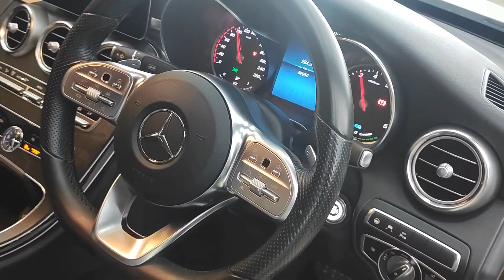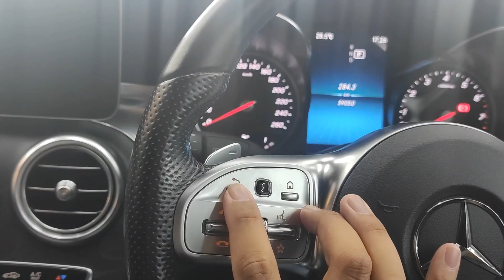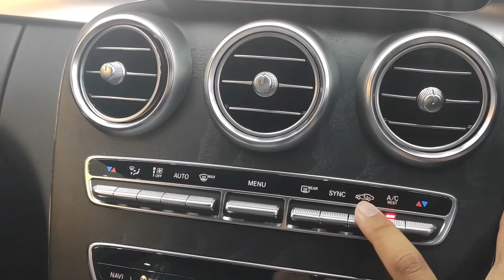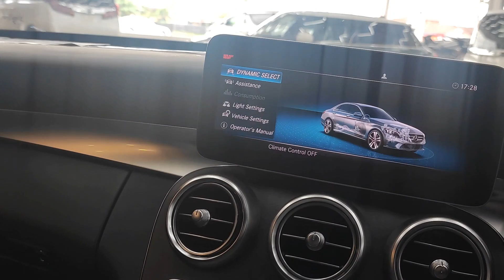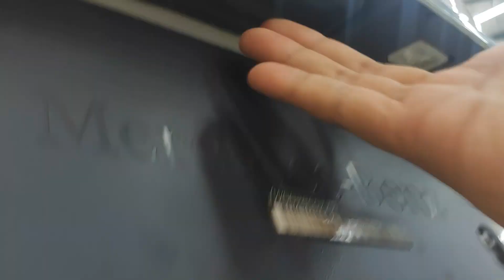Mercedes Benz C200 AMG silent Review